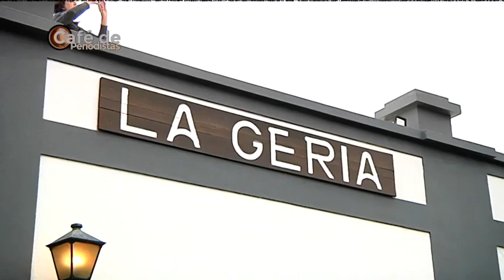Café de Periodistas 13/06/2022